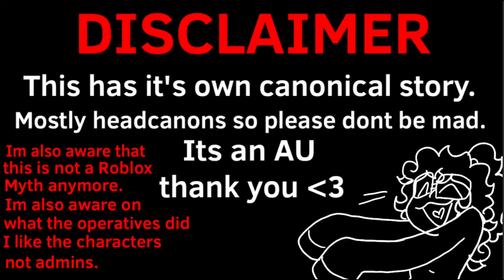ABANDONED AU (Episode 6: DREAD)(A Days Union Comic Dub)